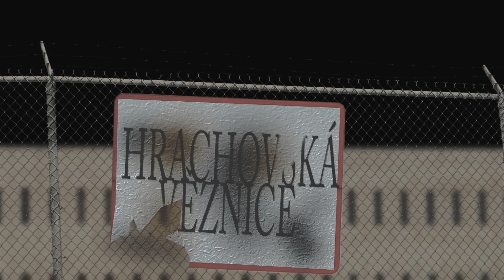Útěk - VFX Breakdown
Jen takovy rychly a srackovy VFX BReakdown :D